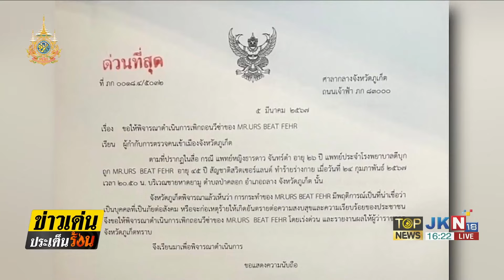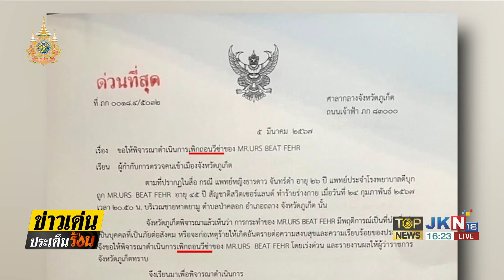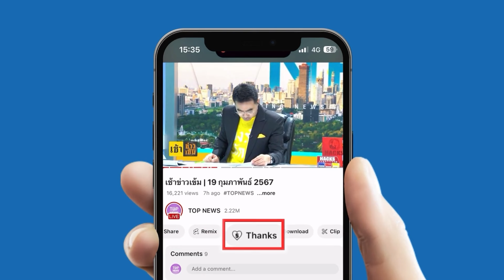อัยการ สั่งฟ้อง 4 ผู้ต้องหา แก๊งครอบครองปรปักษ์บ้านอากู๋รวม 3 ข้อหา คุมตัวส่งศาลทันที | TOPNEWSTV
อัยการ สั่งฟ้อง 4 ผู้ต้องหา แก๊งครอบครองปรปักษ์บ้านอากู๋รวม 3 ข้อหา คุมตัวส่งศาลทันที

จากกรณีเมื่อช่วงเช้าที่ผ่านมา น.ส.ศรีพรรณ สามัคคี, นางนิตยา สามัคคี, นายพลกฤษณ์ ทองคำ และ น.ส.มาลี คินน้อย ผู้ต้องหาในคดีบุกรุกบ้านอากู๋ เหมทัศน์ ซอยรามอินทรา 58 เดินทางมาที่สำนักงานอัยการมีนบุรี เพื่อรับฟังคำสั่งพนักงานอัยการ

ล่าสุด ศาลอาญามีนบุรี มีคำสั่งรับฟ้องคดีอาญาที่จำเลยทั้ง 4 ราย ซึ่งศาลอนุญาตให้ประกันตัวจำเลยทั้ง 4 รายในชั้นพิจารณาคดี ด้วยวงเงินสดคนละ 50,000 บาท โดยไร้เงื่อนไขใดๆ เนื่องจากศาลเห็นว่า จำเลยทั้ง 4 ไม่มีพฤติการณ์หลบหนี

ทั้งนี้ จำเลยทั้ง 4 ให้การปฏิเสธทุกข้อกล่าวหาในชั้นศาล แต่ทนายจำเลยแจ้งความประสงค์ที่จะไกล่เกลี่ย ศาลอาญามีนบุรีจึงนัดคุ้มครองสิทธิ์ทั้งสองฝ่าย ในเวลา 10.00 น.วันที่ 25 มี.ค.นี้ หากไม่สามารถตกลงกันในวันนั้น ศาลจะนัดพร้อมทั้งสองฝ่ายในเวลา 09.00น.วันที่ 7 พ.ค.เป็นลำดับถัดไป